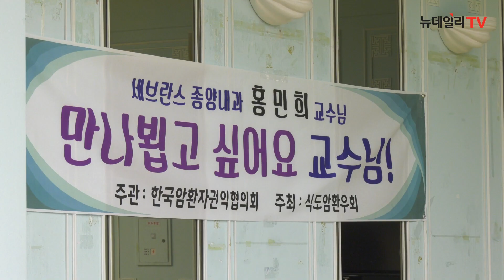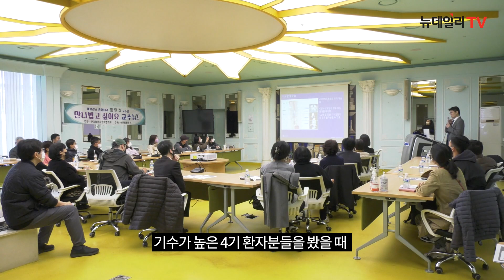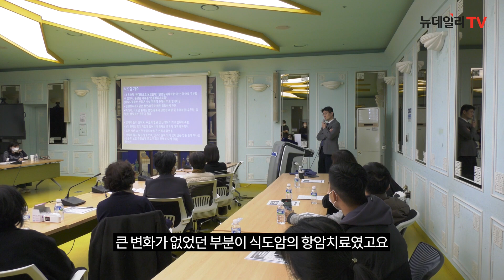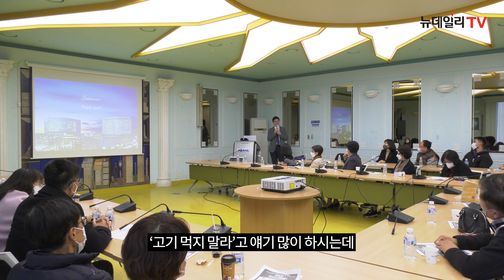[N헬스] 3분진료 탈피!! 식도암 환자와 만난 세브란스 홍민희 교수